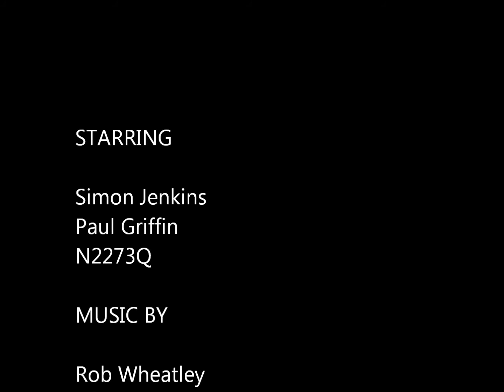Piper Archer N2273Q Movie Compilation.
N2273Q Piper Archer Movie Compilation